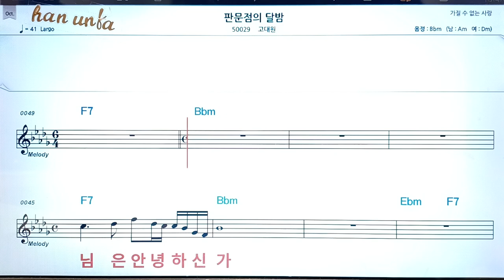판문점의 달밤/고대원👍노래 반주, 코드 악보,가라오케💋Karaoke*Sheet Music*Chord*MR